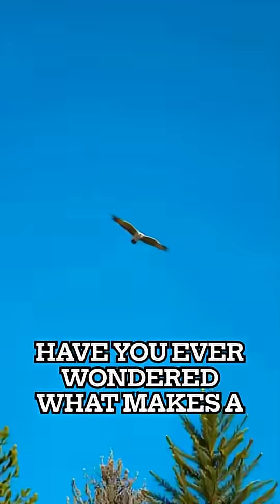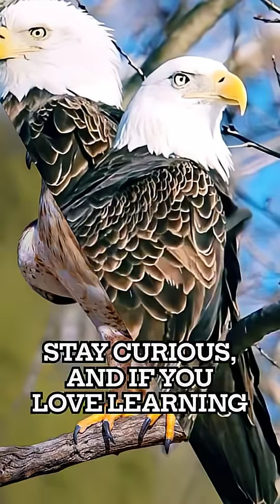Falcon vs Hawk vs Eagle – What’s the Real Difference?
Falcons, hawks, and eagles might look similar, but each rules the sky in its own way. Discover the real differences between speed, agility, and power in this short Intriguing Facts video!